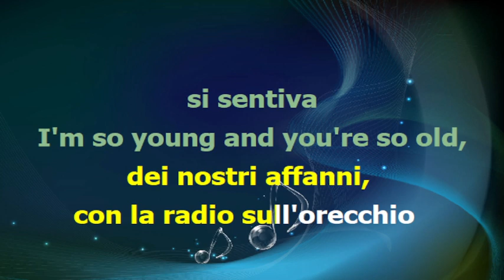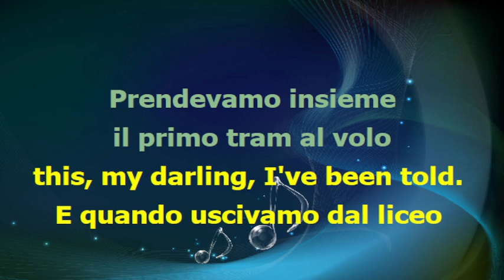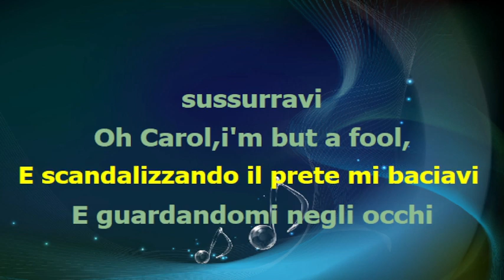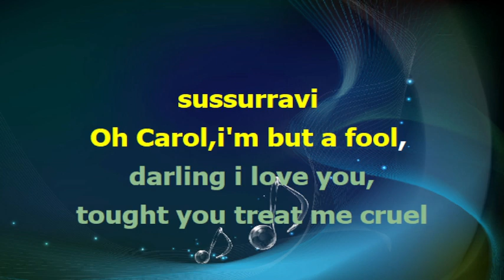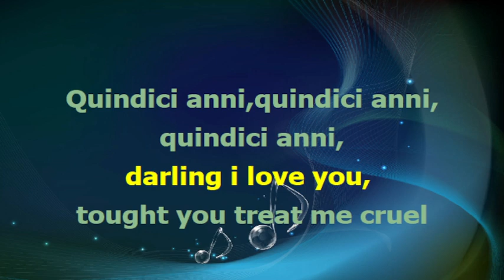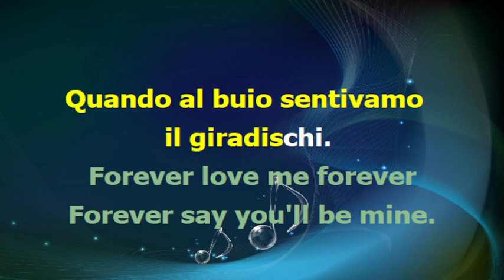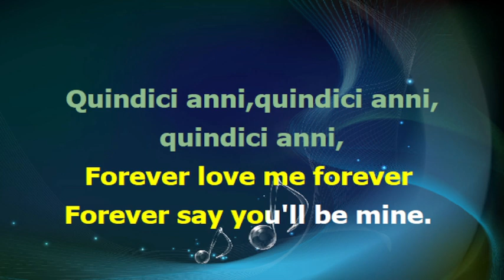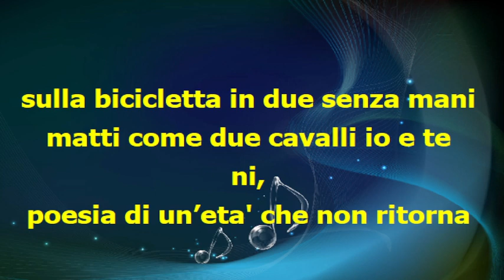I Vicini di Casa - 15 ANNI - karaoke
base midi karaoke testo accordi video